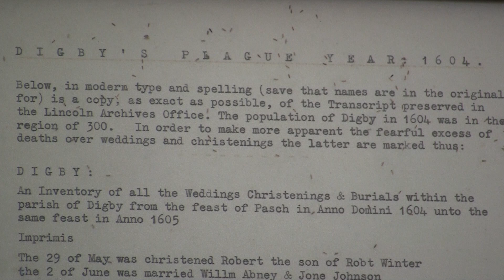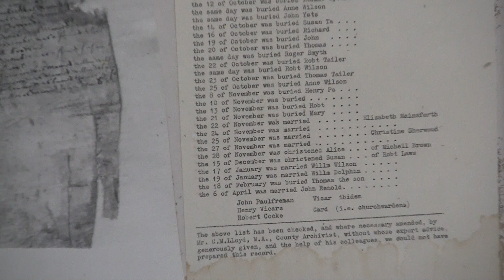Digby Church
Digby Church, Lincolnshire
Recorded May 4th, 2024
Digby
Plague
English Parish churches
English churches